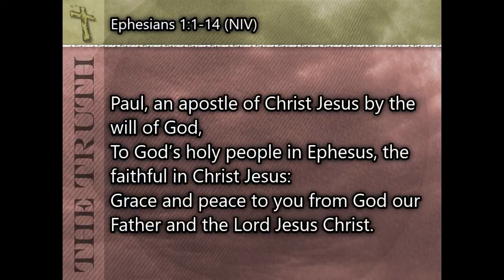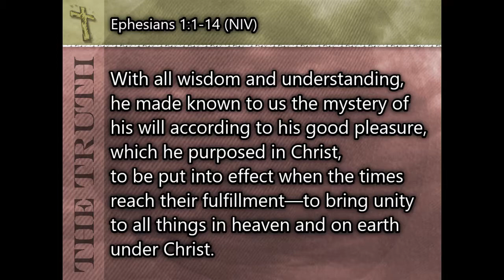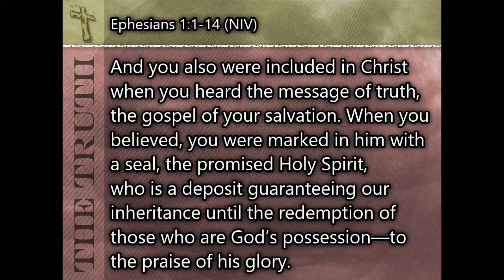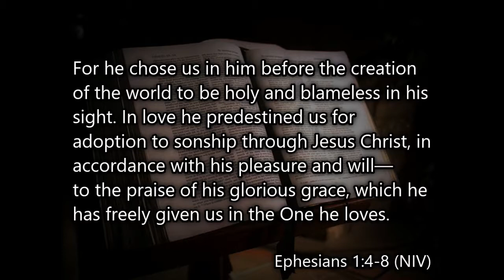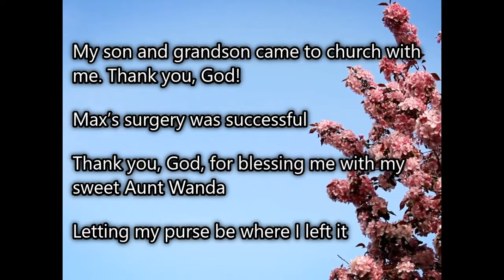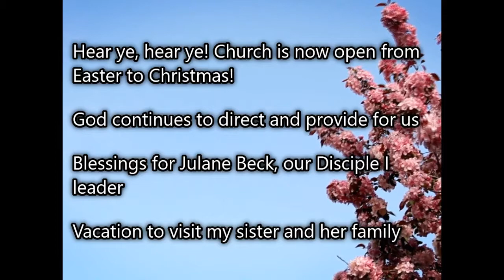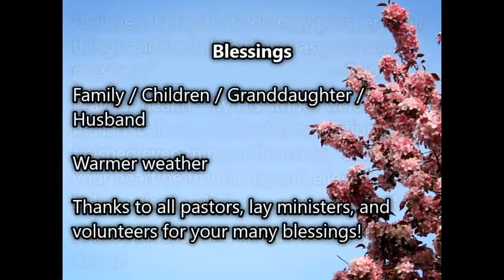Does God Give Us Choices? - PCUMC Worship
Date: April 30, 2017
Sermon Series: What If You Could Ask God One Question?
Sermon: Does God Give Us Choices?
Scripture: Ephesians 1:1-14
Speaker: Pastor Jean Edmister
Offering: "Our God" - Youth Band